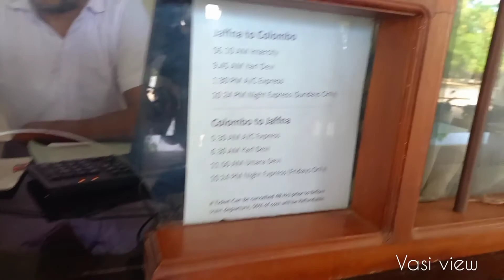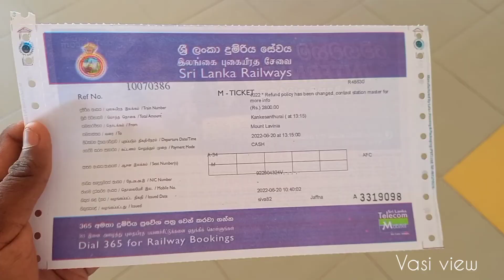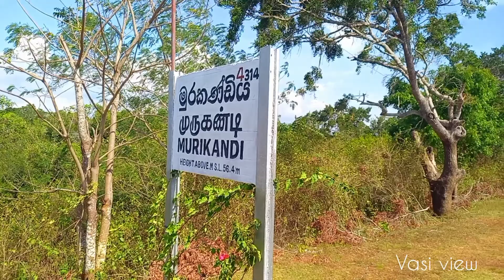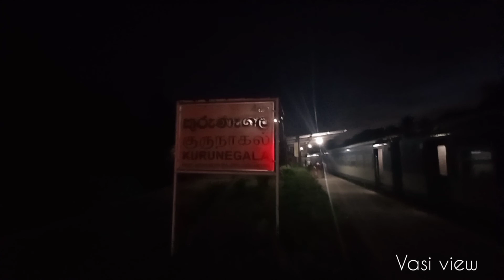Jaffna to Colombo/அதிவேக புகையிரத பயணம் / vasi